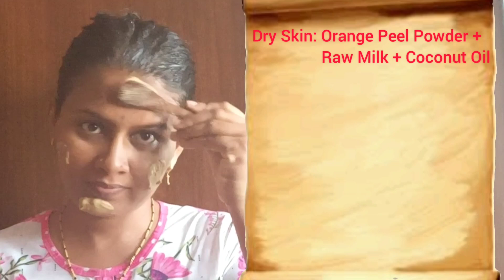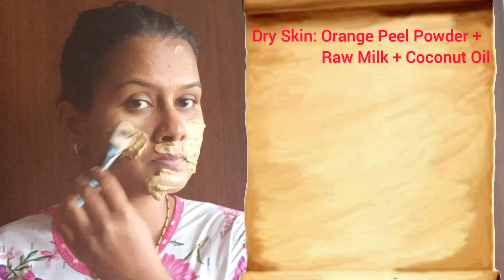ಎಷ್ಟೇ ಗುಳ್ಳೆ, ಕಪ್ಪು ಕಲೆ, Pigmentation (ಭಂಗು), ಸನ್ ಟ್ಯಾನ್ ಇದ್ದರು ಬುಡದಿಂದಲೆ ಹೋಗಿಸಿ, ಪಡೆಯಿರಿ Clear Skin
Clave Organic Orange Peel Powder

☺️ Products I Use for My Skin Care :
Castor Oil
Apple Cider Vinegar
Chia Seeds
Olive Oil
Masoor Dal
Green Tea
Chandan Powder
Mulethi Powder
Coffee Powder
Kasturi Haldi/ Turmeric Powder for Face
Rose water/ Gulab Jal
Aloe Vera Gel
Brown Sugar
Multani Mitti
Vitamin E
Almond Oil
Coconut Oil
Derma Roller
Hair straightener

// ESSENTIAL OIL:
Khadi Naturals TeaTree Pure Essential Oil
Old Tree Pure Lavender Oil
Khadi Natural Ayurvedic Rosemary Essential Oil

// FACE WASH:
Himalaya Purifying Neem Face wash
Biotique Bio Honey Face wash
Clean & Clear Face wash
Cetaphil Skin Cleanser
VLCC Haldi & Tulsi Face wash

My Camera
SD Card
Vlogging Tripod
Studio Lights